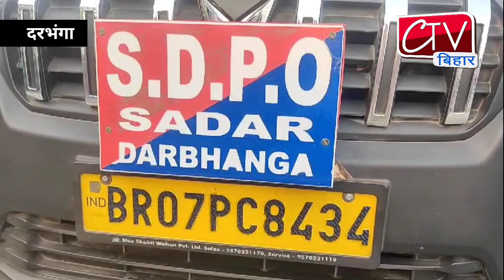SpiceJet flight Bomb threat: दरभंगा एयरपोर्ट पर स्पाइसजेट के विमान में बम होने की मिली धमकी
SpiceJet flight Bomb threat
दरभंगा एयरपोर्ट पर स्पाइसजेट के विमान में बम होने की मिली धमकी

दरभंगा एयरपोर्ट पर स्पाइसजेट के विमान में बम होने की धमकी मिली है। धमकी मिलते ही यात्रियों को तत्काल विमान से उतारा गया। इसके बाद विमान में रखे सामान की जांच की गई। फ्लाइट को 3:45 बजे दरभंगा से दिल्ली के लिए उड़ान भरनी थी। सुरक्षा जांच के लिए लगभग 2 घंटे तक यात्रियों को रोका गया है। बता दें कि अब-तक 30 फ्लाइट को उड़ाने की धमकी दी जा चुकी है। लगभग सभी एयरलाइंस की 5 फ्लाइट्स को पहले धमकी मिली है। लगातार एयरपोर्ट अथॉरिटी और प्रशासन अलर्ट मोड पर है